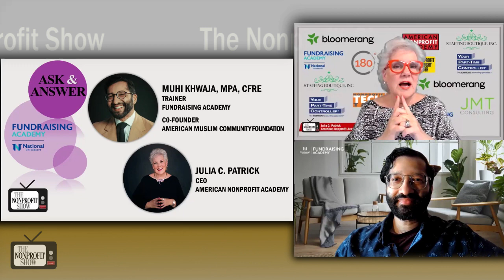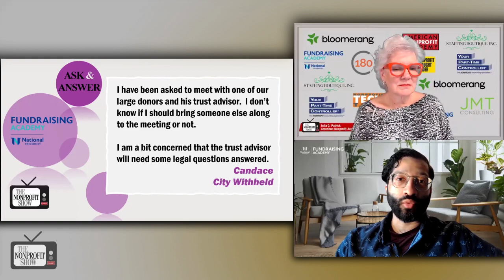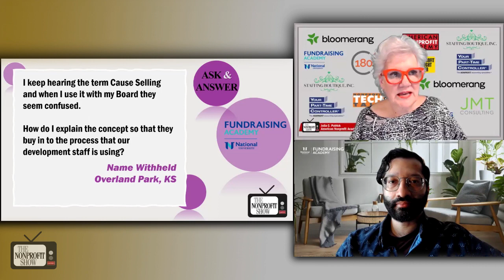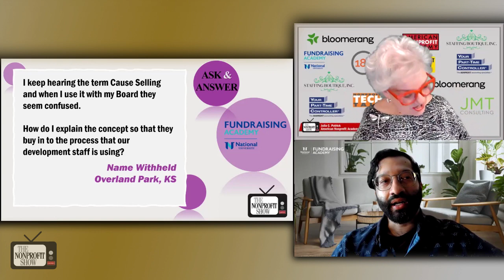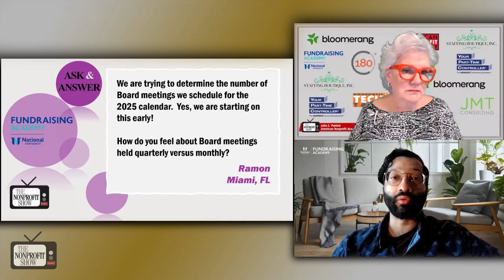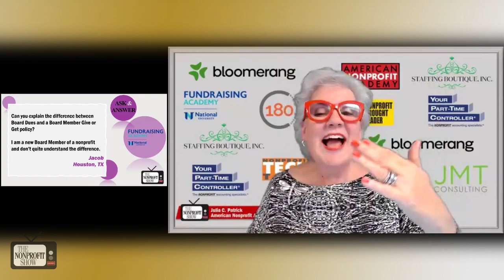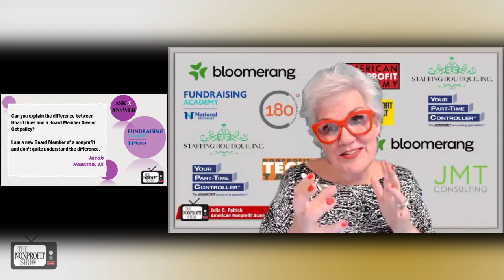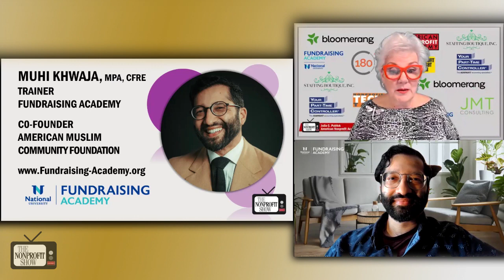Nonprofits Asked (Board dues | Donor's advisors)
From dealing with large nonprofit donors and trust advisors, sorting nonprofit board member financial obligations, to explaining concepts like nonprofit cause selling and board dynamics, hosts Julia Patrick and Muhi Khwaja answer questions from nonprofits.

When faced with the dilemma of whether to bring someone else to a meeting with a large donor and their trust advisor, Muhi advises diversifying the skill set within the organization. He suggests involving estate planning lawyers or seeking pro bono services from local law firms to address legal questions effectively. Muhi emphasizes the importance of transparency and seeking assistance when needed, stating, "Don't ever fear... I'll get back to you."

Speaking to the intricacies of fundraising strategies, Muhi clarifies the concept of cause selling, emphasizing its focus on relationship-driven approaches to cultivation and stewardship. He encourages nonprofits to leverage resources available through platforms like Fundraising Academy to educate board members and gain their buy-in to the process.

The conversation transitions to board management, where Muhi offers insights into determining the frequency of board meetings. He advocates for aligning meeting schedules with the capacity and commitment of board members, suggesting that quarterly meetings may suffice for certain organizations. However, he highlights the importance of regular committee meetings to ensure effective governance.

Addressing a question about the nuances between board dues and give-or-get policies, Muhi proposes a unique approach of assigning board members their own donor portfolios. This proactive strategy not only engages board members in fundraising activities but also fosters a deeper understanding of organizational goals and donor relationships.